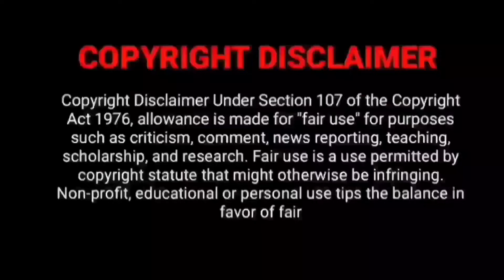Thangalaan Diwali Premeire On TV | OTT Release Date On Netflix Review | New Tamil Movie